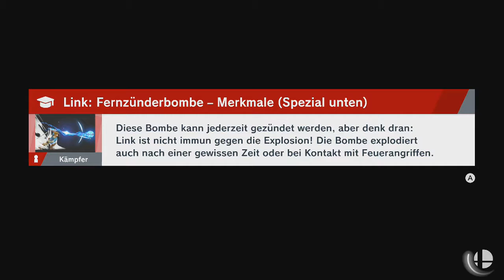Super Smash Bros. Ultimate - Fels-Mario